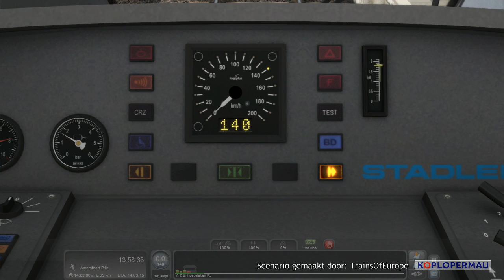Train Simulator 2015: Amersfoort - Barneveld Centrum with ChrisTrains Connexxion GTW (Valleilijn)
Train Simulator 2015: Amersfoort - Barneveld Centrum (and back) with ChrisTrains Connexxion GTW (Valleilijn).

In this video I'm driving from Amersfoort to Barneveld Centrum with the ChrisTrains Connexxion GTW, built bij Stadler. The route is 't Hart van Nederland' made by Trainsxp. The Connexxion GTW is one of its kind, bought by Connexxion to help dealing with the number of passengers on the Valleilijn.

This scenario is created by TrainsOfEurope and features a lot of AI traffic and a realistic timetable. Give his channel a visit!